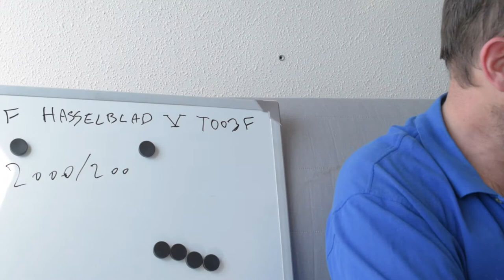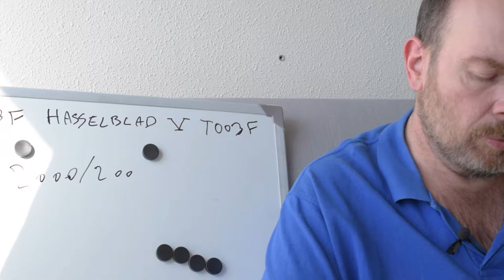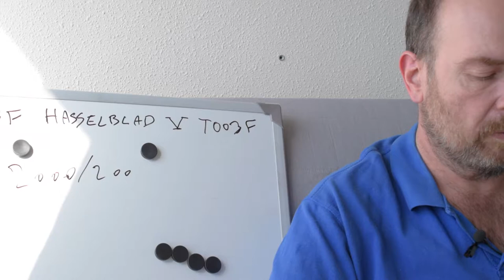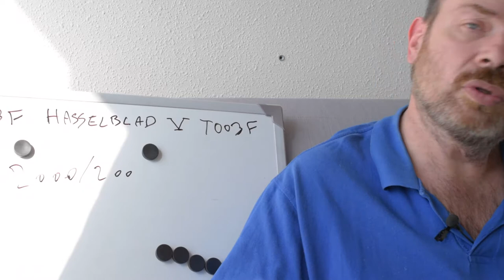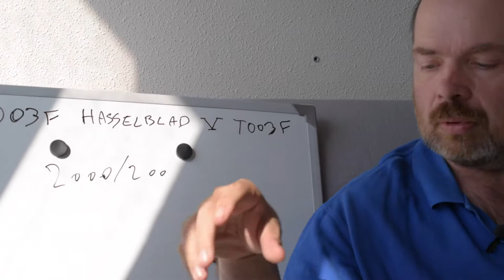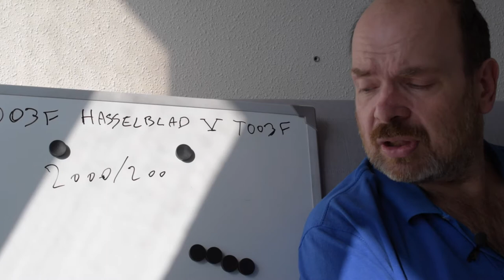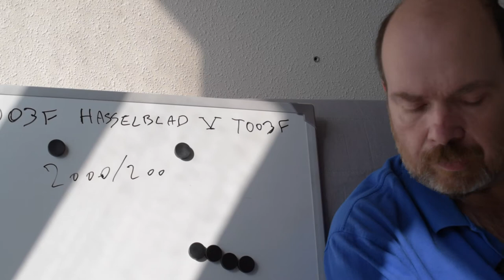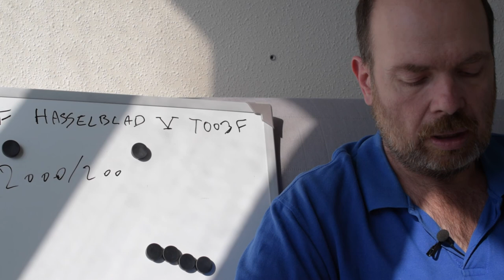T003f Hasselblad V: Boîtier série 2000/200 à obturateur focal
Les boîtiers de la série 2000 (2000 FC, 2000 FC/M et 2003 FCW) et 200 (201 F, 202 FA, 203 FE, 205 TCC et 205 FCC) sont très intéressant car ils permettent d'utiliser des optiques Zeiss sans obturateur offrant une plus grande ouverture et/ou une mise au point plus proche (pour le 80F2.8 par exemple).
Ils permettent aussi des montage intéressant pour la macro ou pour des optiques tiers...

Je déconseille l'achat d'un boîtier 2000 et 202 FA mais conseille plutôt l'achat d'un 203 FE ou d'un 205, (voire un 201 F malgré ses limitations à 1/1000s)

Les optiques sans obturateurs ne sont utilisables qu'avec un boîtier à obturateur focal série 2000 et 200.
Pour connaître l'année de fabrication d'un boîtier ou d'un dos Hasselblad, il faut regarder les deux lettres du N° de série, suivant le codage ci-dessous, on obtient l'année:
VHPICTURES
CC=55=1955
Un site intéressant pour de la documentation Hasselblad:

un site sur les optiques ...

Les dos Hasselblad ont un joint au niveau du volet qui s'use rapidement et qu'il est facile de changer soi-même en suivant cette méthode:
on trouve des kits de joint sur Ebay à peu cher...